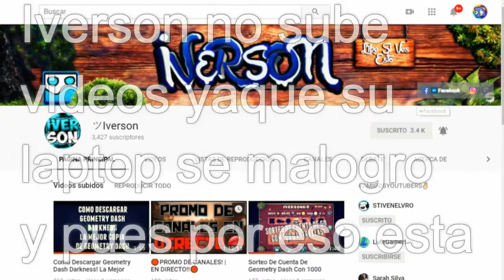*Explicacion* Porque Iverson no sube videos esto par ti APOYEMOSLOOO!!!!!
Ojala arregles tu laptop crack y vuelves a subir video se que tu puedes amigo :DDD
Ojala les guste el video cracks denle like comenten y compartan para que mas gente venga a ver mis videos y bueno les invito a seguirme en mis Redes Sociales que estan
aqui abajo :DDDDDDDDDD aa Iverson porfa crack se que vaas a poder :DD
Mi twitter Ayudame a Llegar a los 2k subs que es La siguiente meta el 2018 adios amigos ojala les guste el video :DDDDDDD